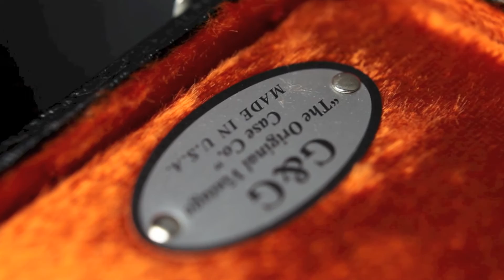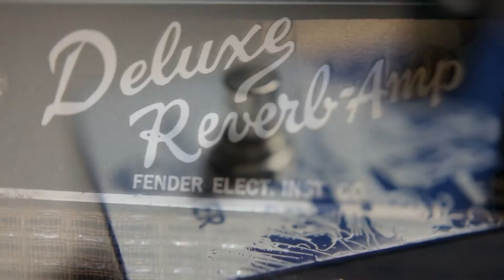SelectGuitars - 2009 Fender Custom Shop NOS '61 Telecaster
2009 Fender Custom Shop NOS '61 Telecaster
Walrus Audio Mayflower overdrive pedal
1964 Fender Deluxe Reverb - all original